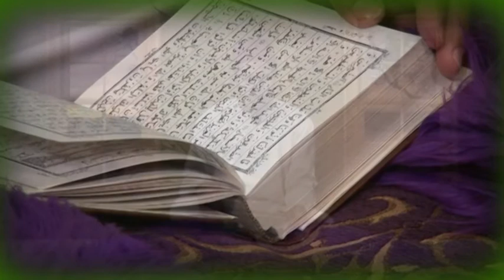QURAN RECITATION EP02